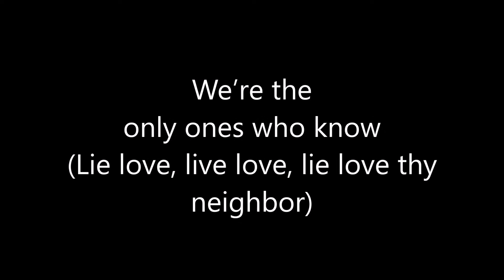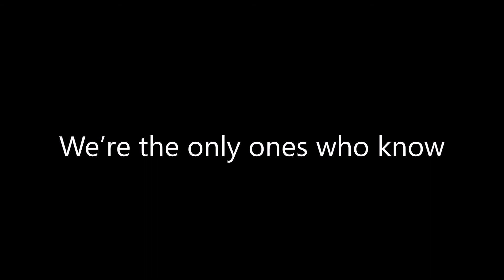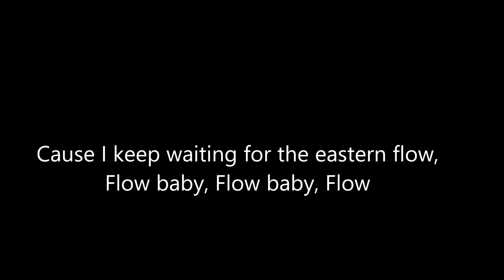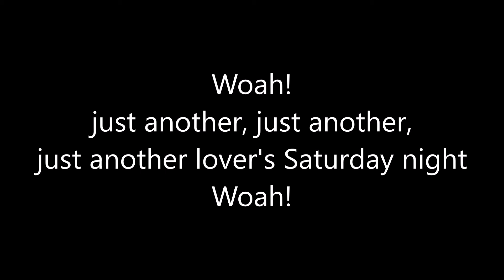AwolNation - Lie, Love, Live, Love Lyrics